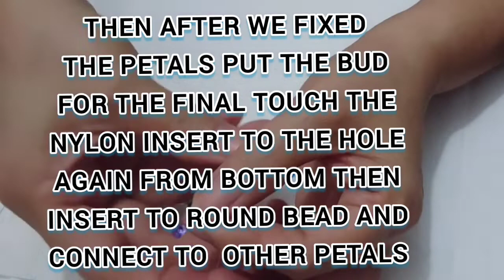HOW TO MAKE HAIRBAND USING BEADS FLOWERS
HOW TO MAKE HAIRBAND USING BEADS FLOWERSi

MATERIALS
METAL HAIRBAND
RIBBON
BEADS
NYLON

Leezhaneth
Zharticrafts